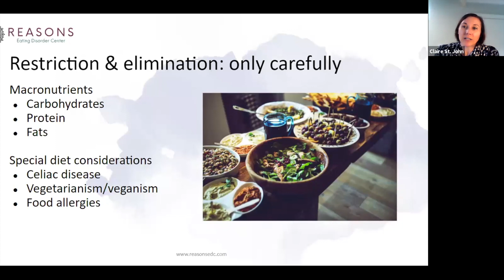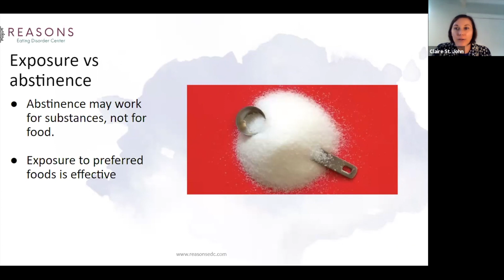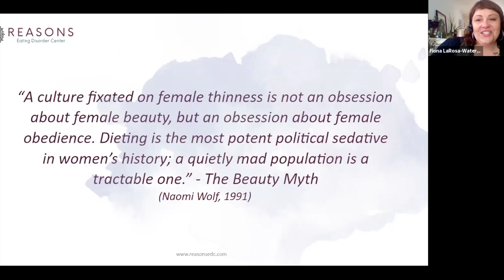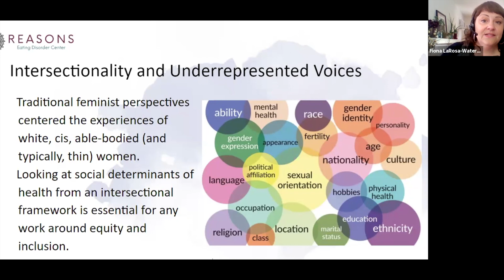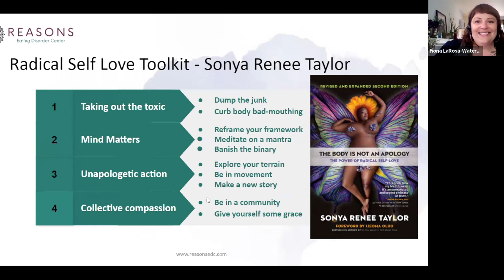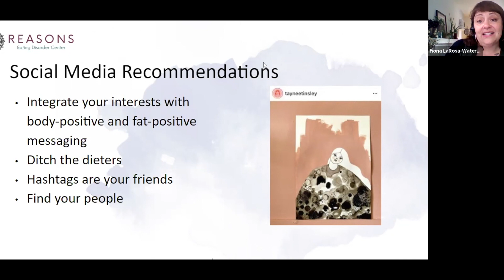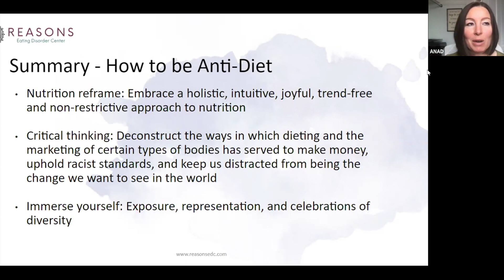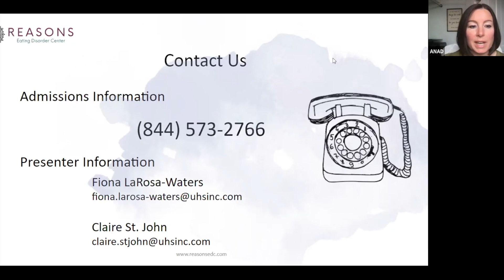How to be Anti-Diet: Webinar Part 2